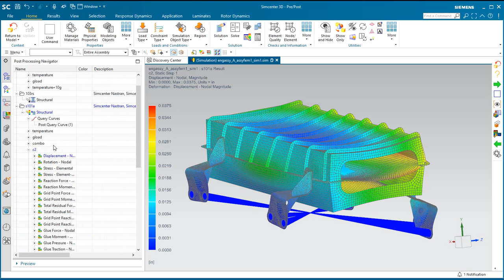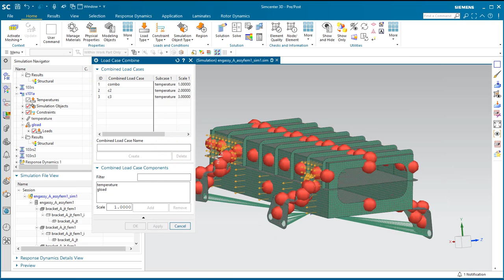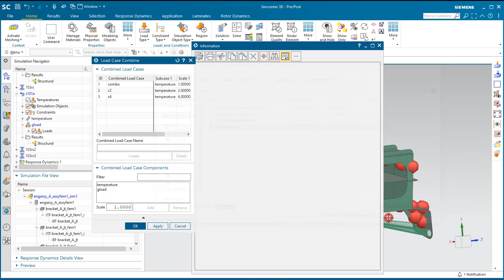Simcenter 3D Combining Load Cases using a Spreadsheet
Do you have a lot of load case combinations to create or delete.  Making the load case combinations using a spreadsheet is fast and efficient.